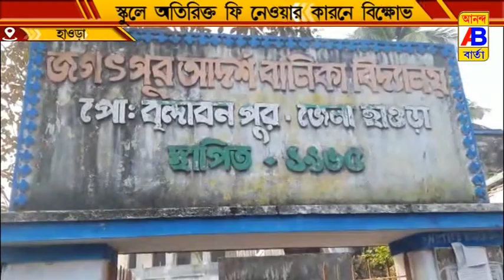উলবেড়িয়া জগৎপুর আদর্শ বালিকা বিদ্যালয়ের সামনে অভিভাবকদের বিক্ষোভ